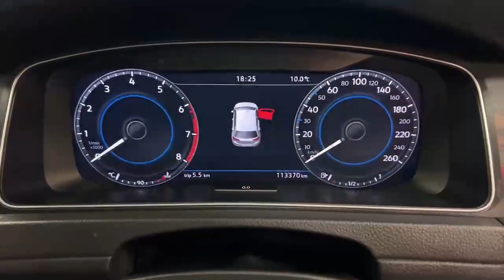10533 - Volkswagen Golf EVER POPULAR HATCHBACK RefId: 469552